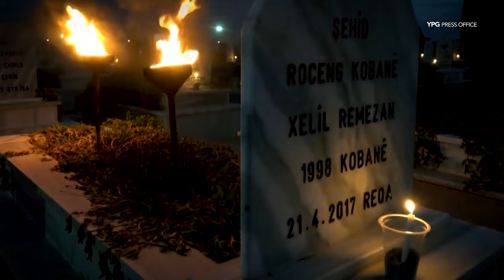Ji bo bîranîna Şehîd Rûbar Qamişlo